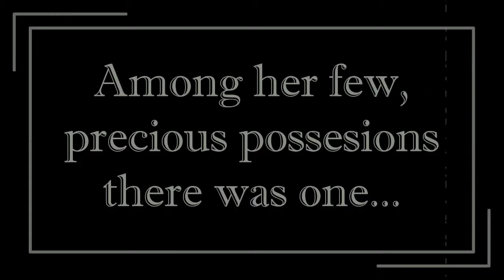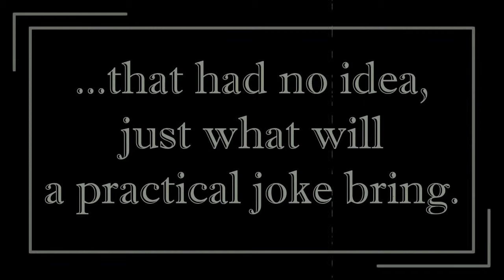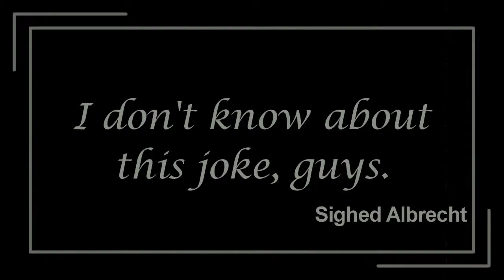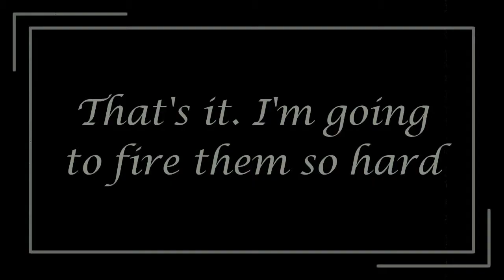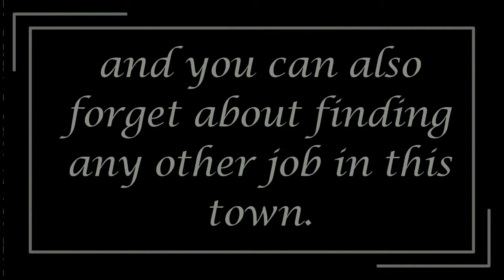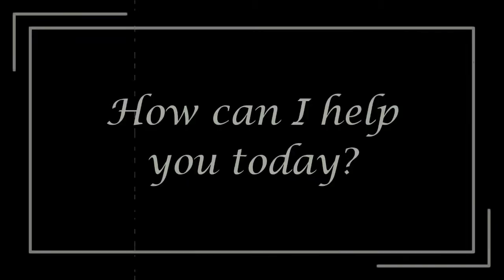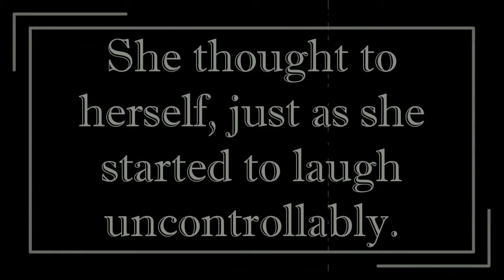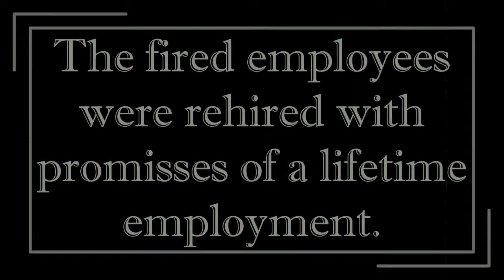The Firm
This is a play based on the tale of Odysseus and the Cyclops.
Please leave a comment on what you did or didn't like in this video. I would appreciate it.